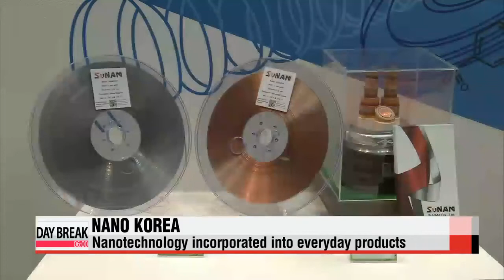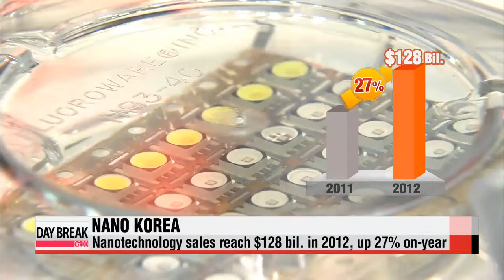Nano Korea 2014 showcases future of nanotechnology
Nanotechnology has helped create many of the products we use every day, such as display devices and even textiles.
But that's just the beginning.
A three-day event kicked off this Wednesday that provides a glimpse at the potential of nanotechnology and as our Shin Se-min reports, the future is bright.
Invisible speakers,... LED headlights on automobiles,... and even T-shirts.
All of these products were created using nanotechnology,... which in the simplest terms is the manipulation of matter on the atomic scale.
To give an idea of the size,... a nanometer is one-billionth of a meter... and one ten-thousandth the diameter of a strand of human hair.
Under the slogan of "Nanotechnology, the Engine of Creative Economy,". 360 private companies and research institutions from more than a dozen countries are taking part in a three-day event in Seoul,... some of them displaying products that will soon hit the market.
From a see-through toaster and LED light bulbs to hiking shoes and waterproof phones,... all using technology that people can see... and feel.

"Over 50 objects are on display,... all of them using nanotechnology. This year, specifically, we tried to show nanotech objects that incorporate the biology, environment, and telecommunication sectors,... objects that could also become industrialized."

"Nanotechnology, which has a range of applications in the development of automobiles, fiber and even machinery,... has become a new growth engine for Korea."

A recent report from the Ministry of Trade, Industry and Energy shows that the domestic nanotechnology sector created over 128-billion U.S. dollars in sales in 2012,... up over 27 percent from the year before.
According to an industry insider, Korea has the potential to become a global leader in the industry.